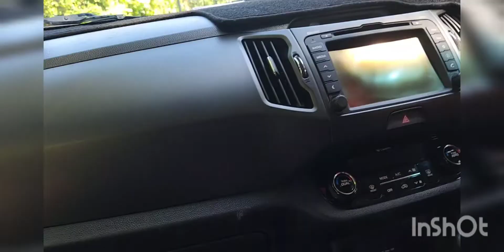Meeting baby sister first time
we met our baby sister first time